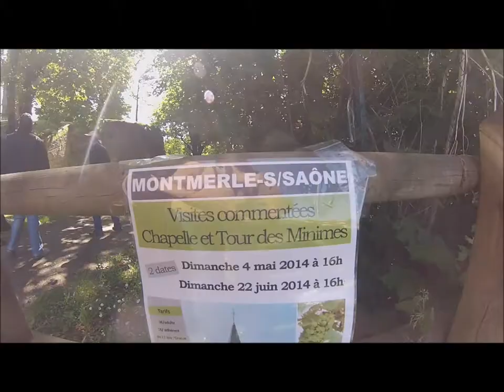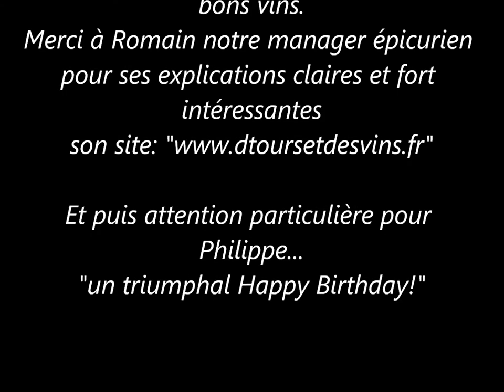TCF Mâconnais et Haut-Beaujolais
Sortie Triumph Club de France (Rhône-alpes) du 4 mai 2014.